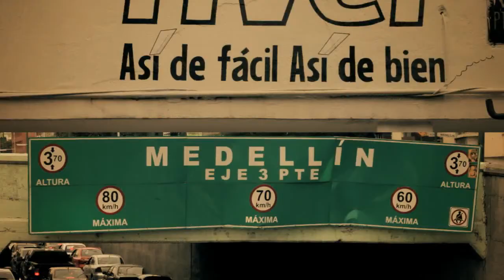Street Films_Acentos Perdidos